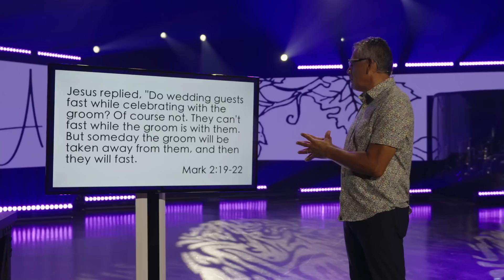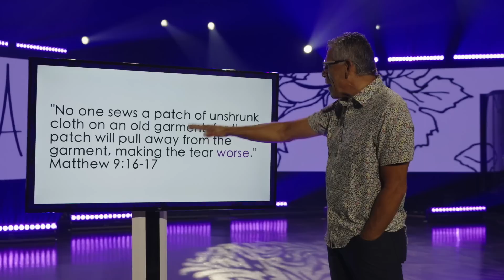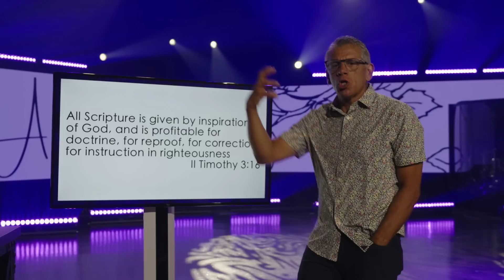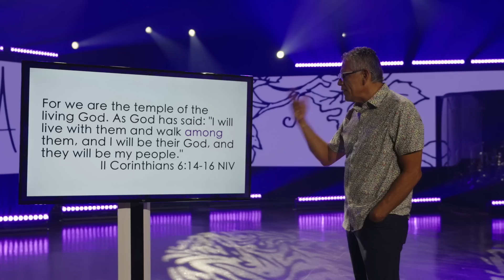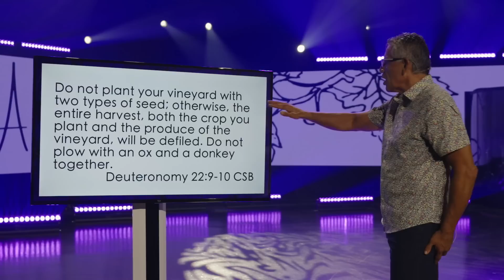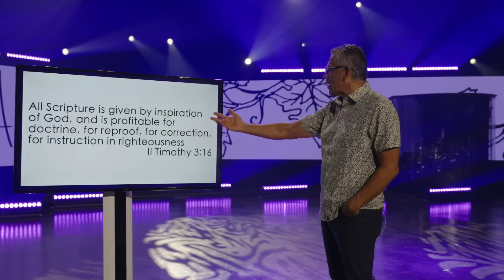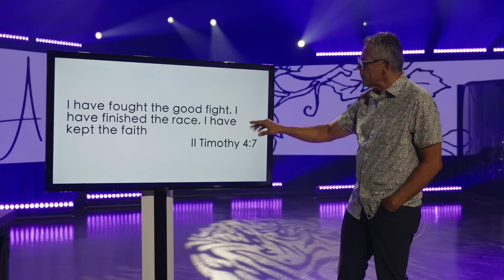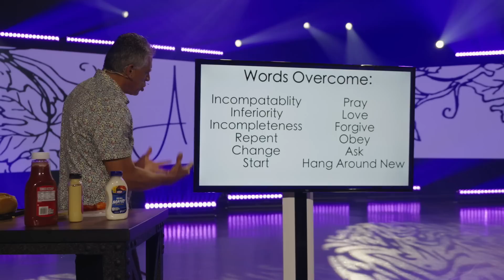A New Word | New Wine Pt.3 | Pastor Diego Mesa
What OLD THINGS are you holding on to that's keeping you from going INTO THE NEW? Join us in this four part series as we learn what it means to be a NEW WINE through Christ.

If you would like to support this ministry in reaching people around the globe,
If you said YES to Jesus be sure

Join us every Sunday for service at 9am and 11 am, as well as Wednesdays at 7:00pm